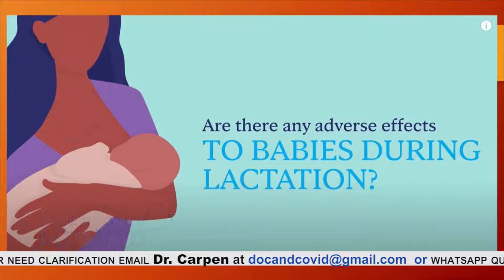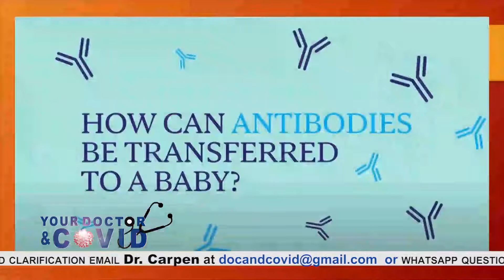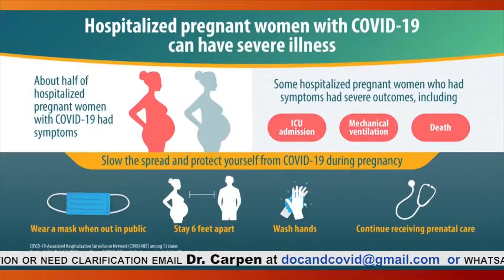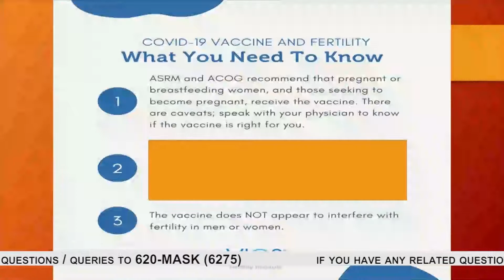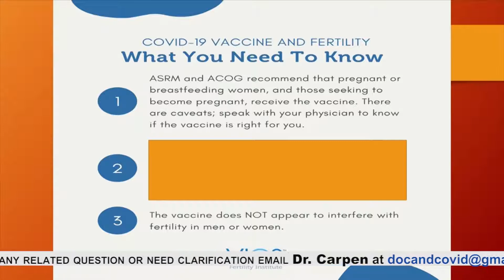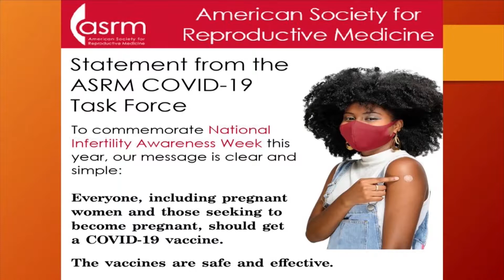Your Doctor & COVID with Dr Mahendra Carpen June 2nd, 2021